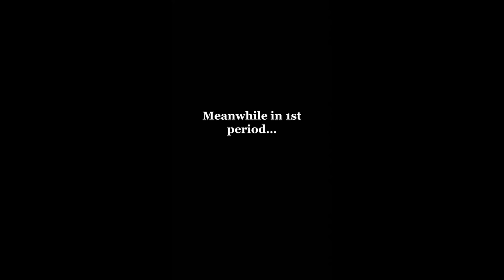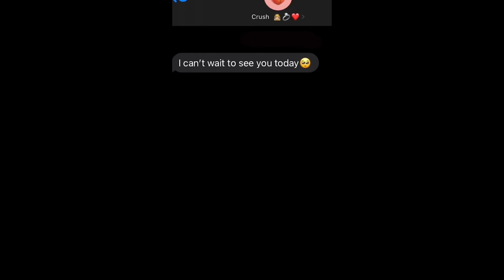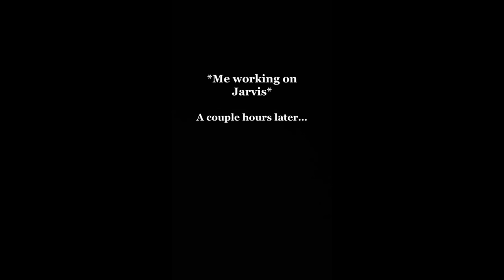BEST OF AUSTIN WHITE COMPILATION 1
Welcome back ya'll! Enjoy a compilation of some of my favorite videos i have created!

Thanks to everyone here from Tiktok and Instagram and to all the new subscribers! I'm so thankful for the community we're building and I hope you all enjoy and have an amazing day! I love you all!